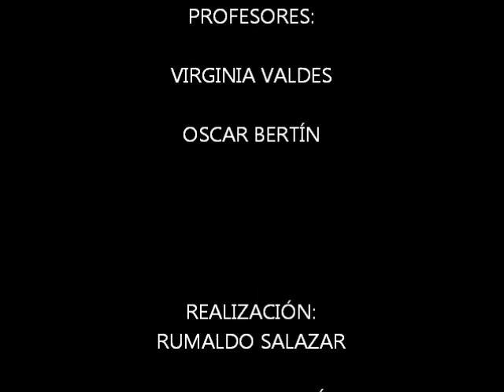Los Guindos 2018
Especialidad de Forestal LBVM  en Vivero de los Guindos